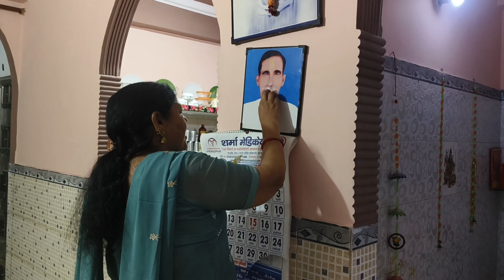maji ka birthday celebration